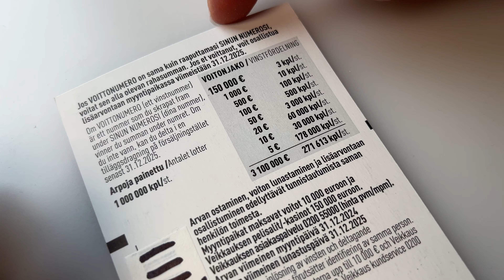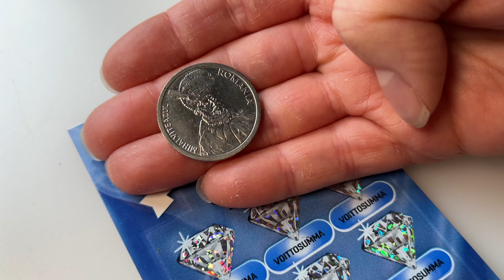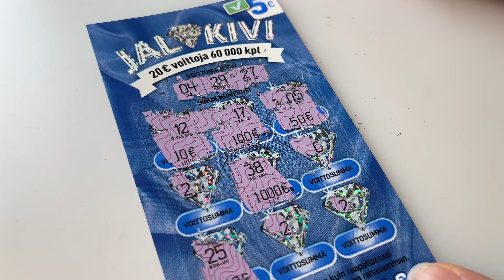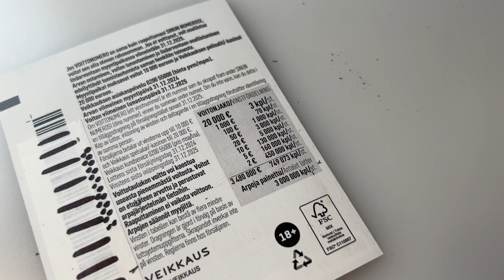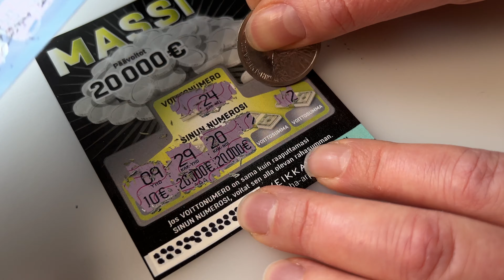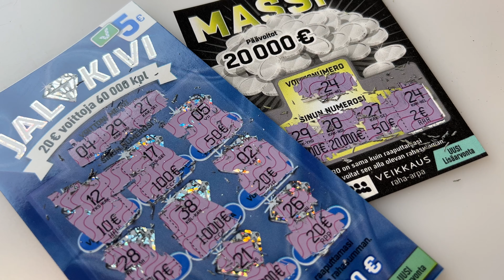Veikkauksen Jalokiviarpa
Raaputetaan Veikkauksen eettinen Jalokivi.